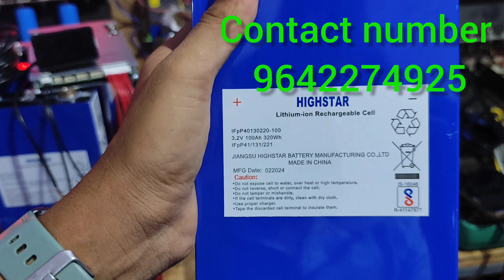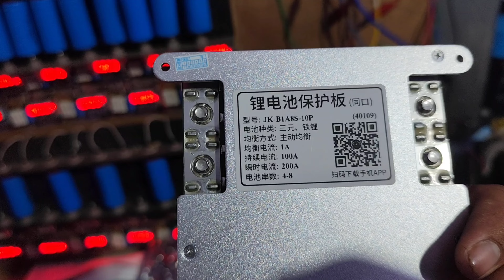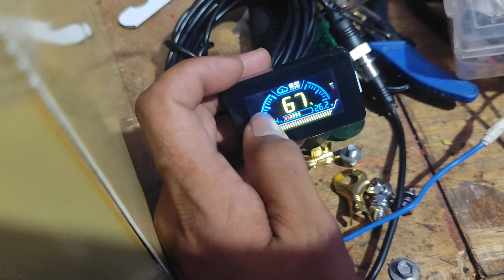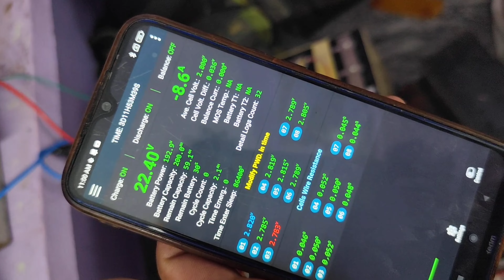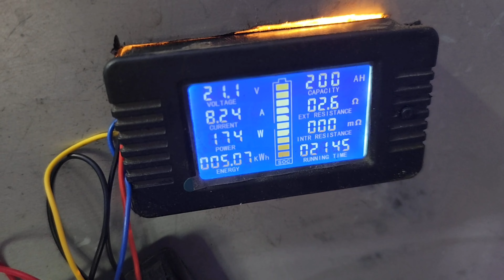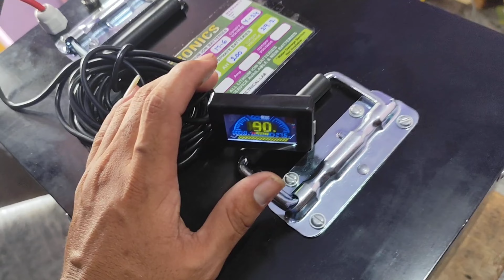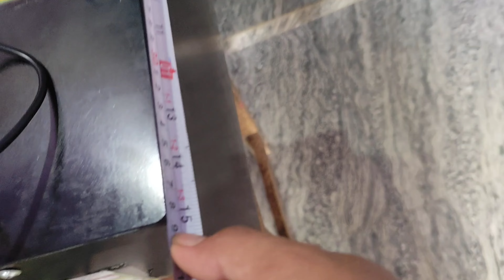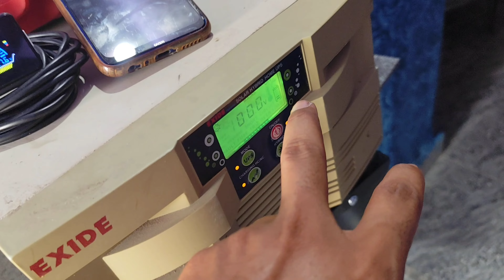24v 200ah lithium phosphate battery using battery inverter purpose